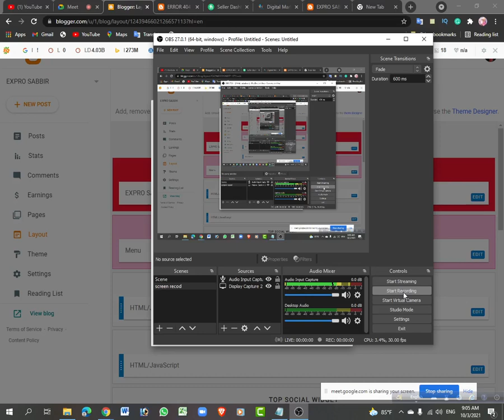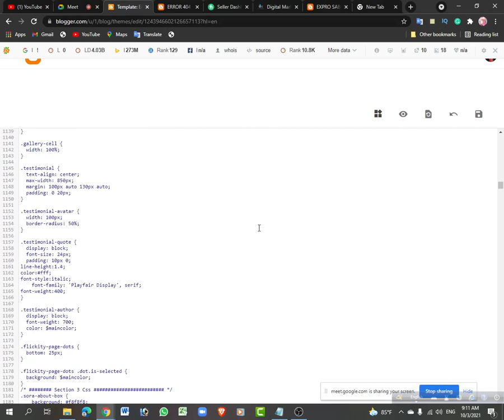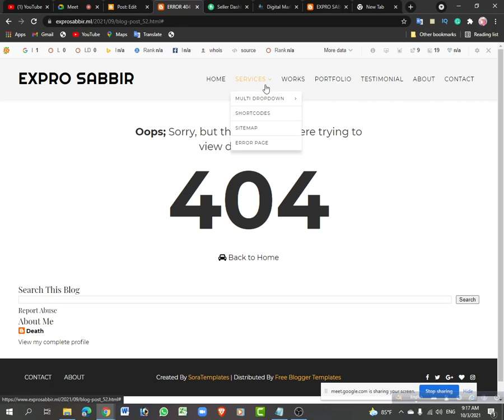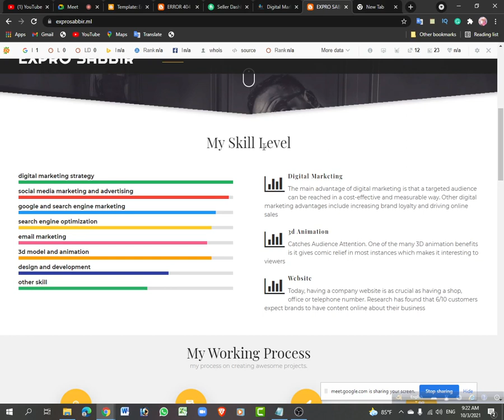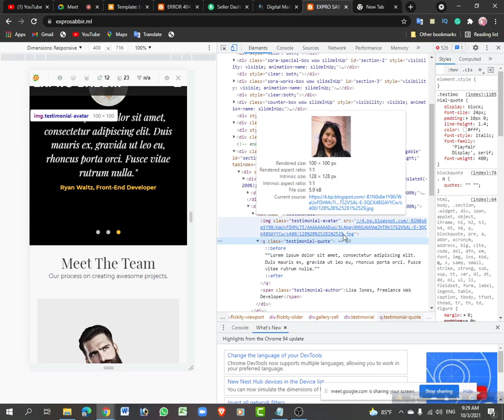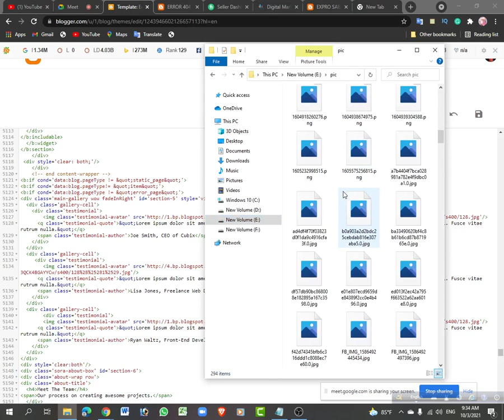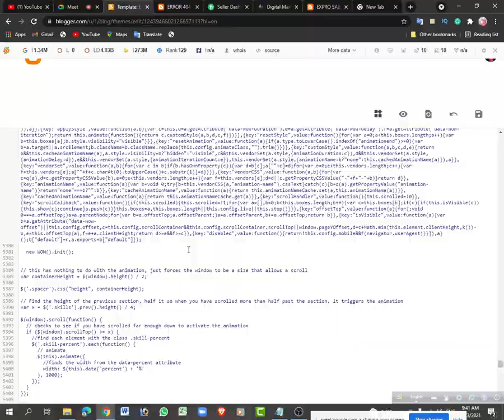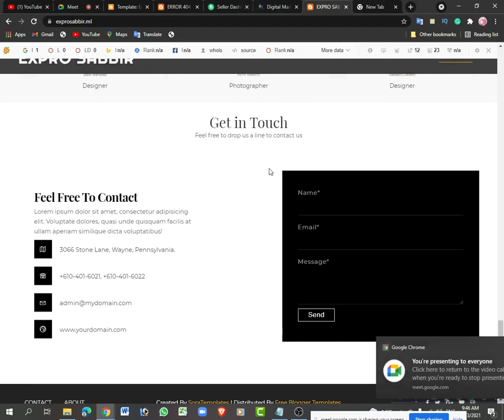How to Create a Portfolio website In A Easy secret way | MUST WATCH TO IMPRESS CLIENT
Exclusive IT a community to nourish your biggest career preparation. Exclusive IT believes in encouraging and building connectivity with you not only in classroom frames but also in your regular activities helping you to take the best preparation.
Stay With Exclusive IT